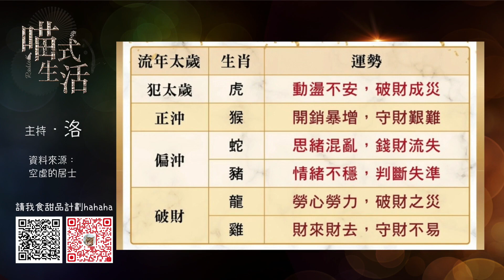《玄學小錦囊 EP1．2022年犯太歲生肖 太歲的由來》主持：洛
資料來源： 空虛的居士

雖然只是短短一個故事， 但無論版面設計， 廣播錄音， 到後期製作，一切由零開始，慢慢學習、建立。 雖然在這方面，我是一個業餘的新手，但經過不停的練習，希望可以，製作出更專業的節目😊有更多聽眾欣賞。

喵式生活Radio 播放清單包括有 ：音樂唱歌cover，神秘詭異，輕鬆治癒讀書會，我家貓咪生活短片，食好西介紹，我的生活種種日常 等等⋯⋯ 大家要多些來逛逛喔～😊

喵式生活．謝沛洛